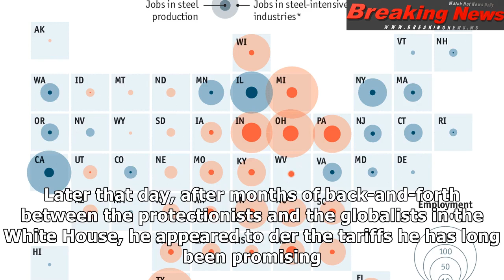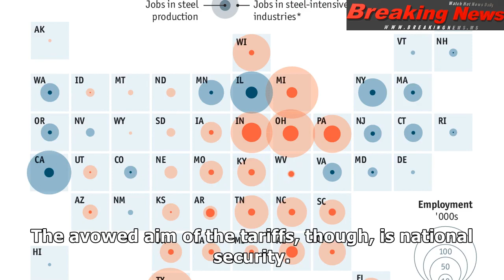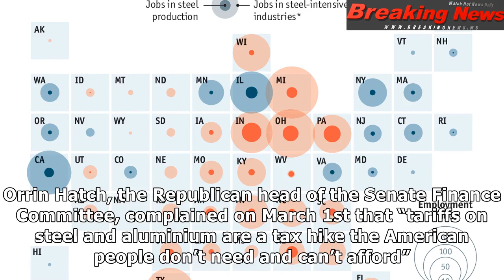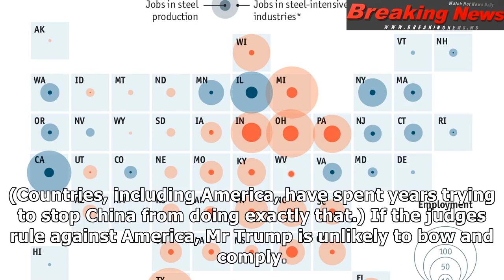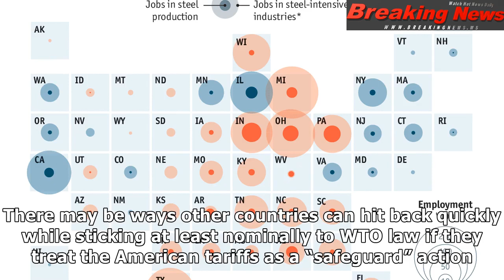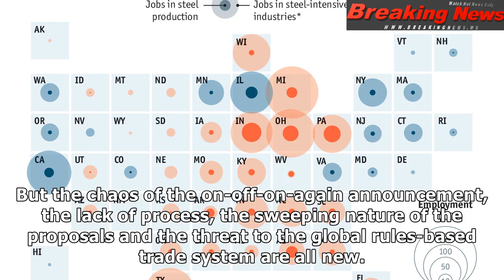President Donald Trump wants tariffs on steel and aluminium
WHEN President Donald Trump tw...